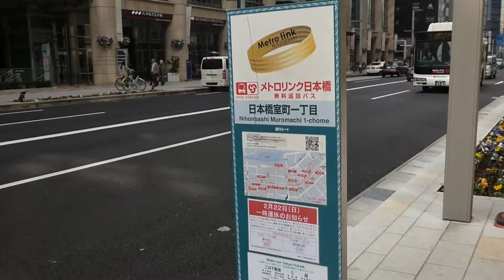都心寸描／ 都心巡回無料バス「メトロリンク日本橋」に乗ってみた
東京駅八重洲口から日本橋方面にかけて、無料の巡回バスが走っています。
このビデオは、日本橋三越向かいの「日本橋室町一丁目」から東京駅前の「八重洲駐車場入口」までを撮影したものです。
巡回バスですから、始点も終点もありません。どこから乗っても、どこで降りても自由です。